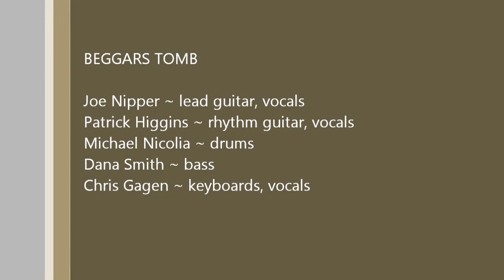Beggars Tomb - Row Jimmy 5.24.2014 Gypsy Sally's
live at the Big River Jam at Gypsy Sally's in Washington, D.C.
~ a Cosmic Songcatcher film ~